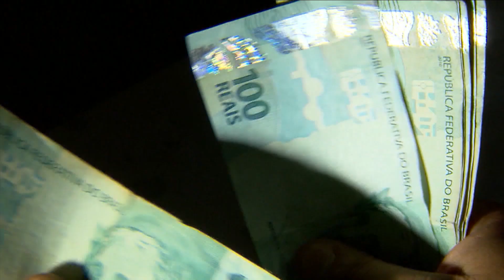Primeiras pessoas começam a deixar festival Burning Man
Algumas pessoas começaram a deixar a região onde aconteceu um festival de música, no estado americano de Nevada. Pelo menos 70 mil ficaram ilhadas, por causa da chuva, a lama tomou conta dos acampamentos.